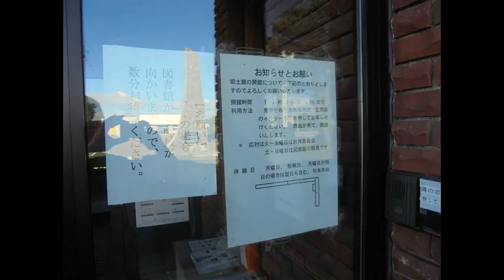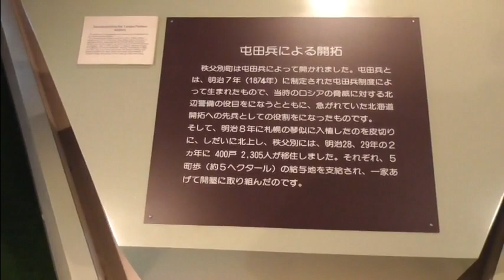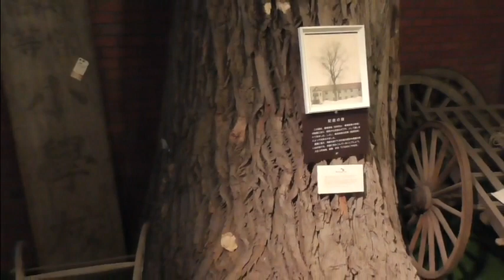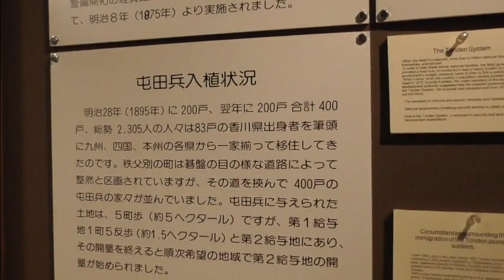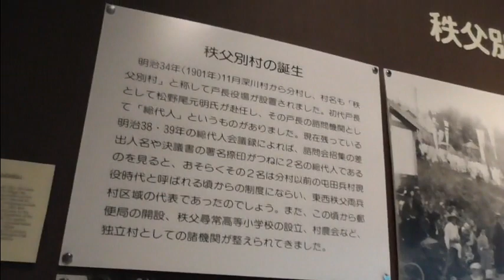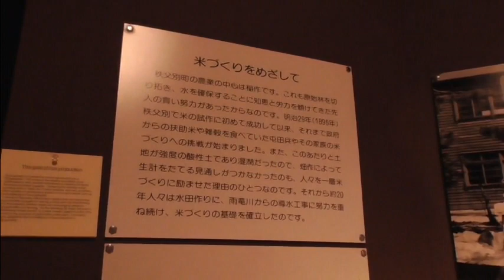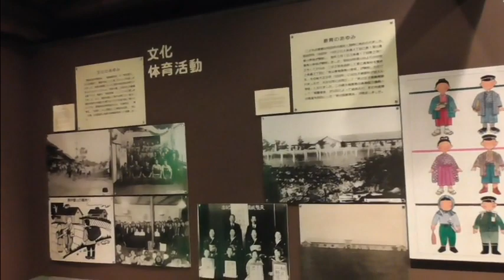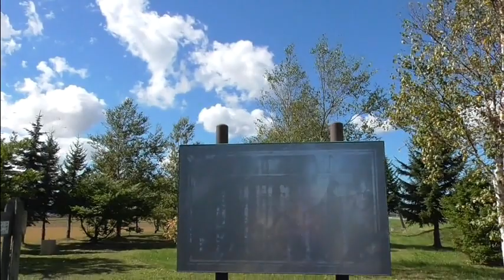【リベンジ】勇気を出して秩父別郷土館へ行った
こんにちは！　闇の帝王を僭称する愚か者でございます。

　ここはインターフォン押すと隣の建物から職員の方が出て来て、郷土館を開けてもらえます。なかなか押しずらく2度引き返したことあります。3度めの正直です。